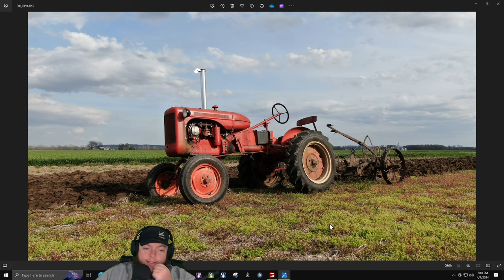Twitch Livestream | Farming Simulator 22 | Alma, Missouri. | 04/04/2024 - Part 1